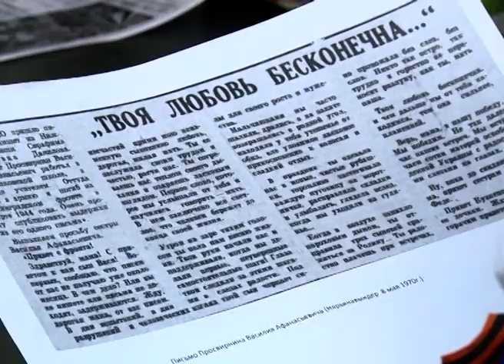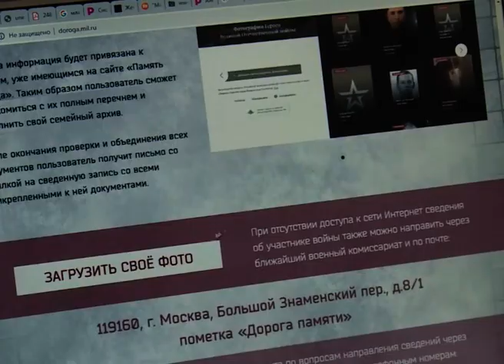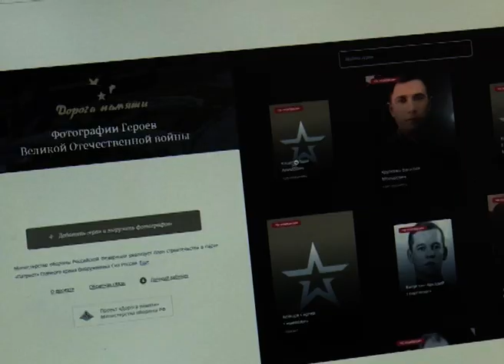ДОРОГА ПАМЯТИ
Учётные карточки, наградные листы, фотографии, письма с фронта, биографические данные и перечни наград.В военном комиссариате Ненецкого округа ведётся сбор архивных данных об участниках Великой Отечественной войны. Собранные материалы будут размещены в музее «Дорога памяти» на территории Военно-патриотического парка культуры и отдыха Вооружённых Сил России в Москве. Сегодня у каждого жителя региона есть возможность увековечить подвиг своего родственника. Как это сделать- выяснила Любовь Пермякова.